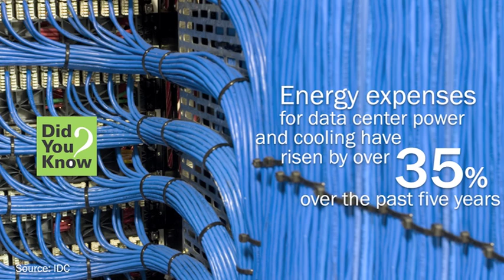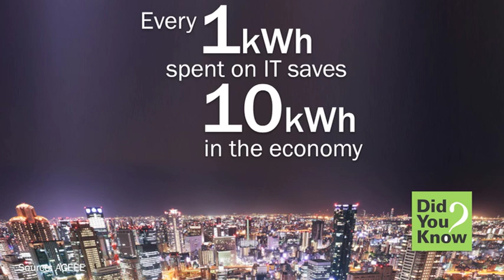Get Connected: Participation in The Green Grid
The Green Grid is a global consortium of IT companies and professionals seeking to improve energy efficiency in data centers and business computing ecosystems around the globe. The organization seeks to unite global industry efforts to standardize on a common set of metrics, processes, methods and new technologies to further its common goals.